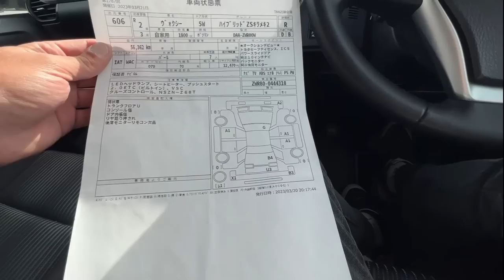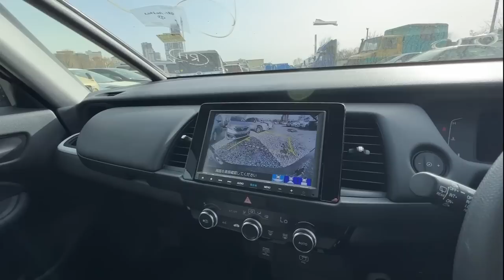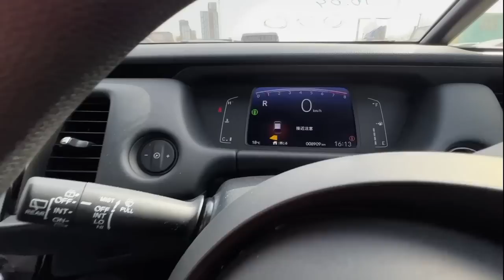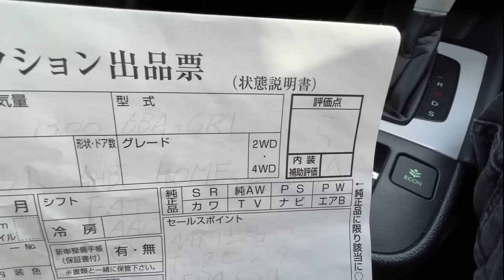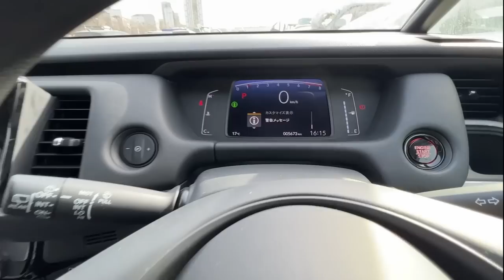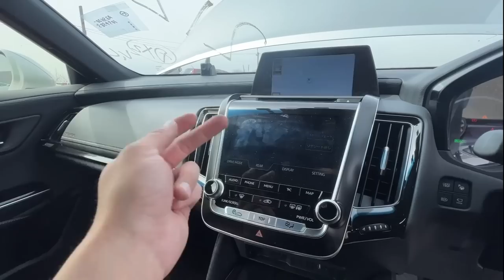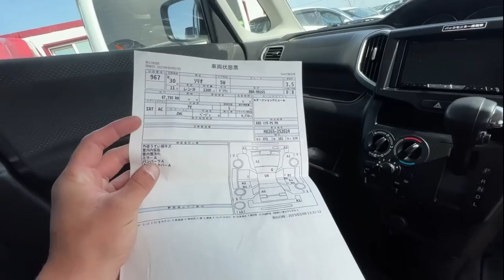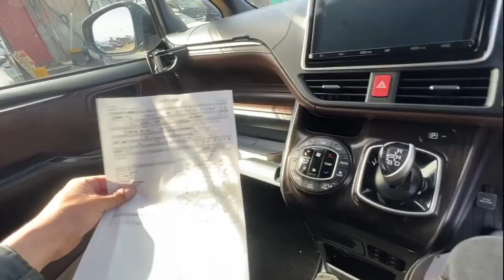АВТОПОДБОР НА 7000000 МИЛЛИОНОВ И АВТОМОБИЛИ НА ЗАКАЗ ИЗ ЯПОНИИ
КАНАЛ РЕЗЕРВ

ПОДРОБНОСТИ

 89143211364 Пожалуйста учитывайте разницу во времени( Владивосток Москва разница 7 часов)